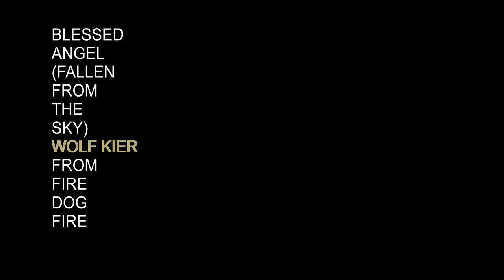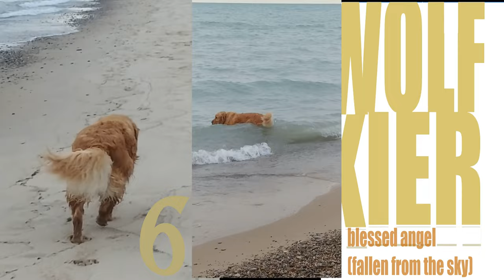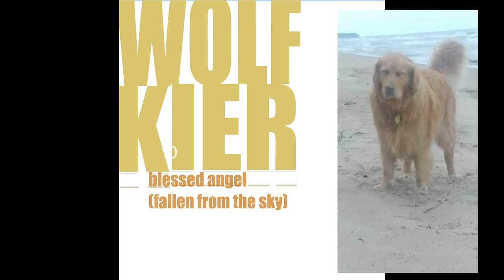Wolf Kier - Blessed Angel (Fallen From The Sky) Music Video ft Cooper Golden Retriever on beach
Wolf Kier - Blessed Angel (fallen From The Sky) official release video  from the album Fire Dog Fire on bandcamp  album released March 23, 2023
New Release: Track and video April 29, 2023.

My Golden Retriever, Cooper, stars in the music video from the second single release from the Fire Dog Fire album - he's stunned by his fever dream watching the sky fall on the an overcast stormy beach. Please comment on what you believe this song is about, subscribe if you haven't, (I'll sub you back) and share this thing to anyone with 3 minutes to watch and listen.   Video by Wolf Kier.
Hugs WK.

Check my daily Wolf Kier music playlist podcast for songs that need some high rotation love and give it a couple spins. I promise you'll enjoy what you hear in your commute or listen time :)

Playlist of my most popular songs on youtube... (give it a couple spins and share it with anyone you think will enjoy listening) Thanks.

Some folks say this one sounds a little Iggy Pop. He's a legend but I can't say I was shooting for that Any fans of Iggy Pop got an opinion?

LYRICS:
"Blessed Angel (Fallen From The Sky)" by Wolf Kier

I saw a blessed angel
Fallen from the sky
Thought I was gonna die
Oh what a sight!

Saw a blessed angel
falling from the sky

Sincerely do you want me to believe
that an angel fell right from the sky?
Sincerely do you expect me to believe
that an angel came
blessed angel right from the sky?

I crossed Arizona
barefoot on highway number 40
When I reached California
I said a prayer, I bought some shoes,
cos I learned all there was about singing the blues

Made a huge mess on the sidewalk!

End days down at Landsend
Why would I pretend?

These things never turn out well
TV came to see but couldn't tell
no commercials left to sell
wooden nickels in the wishing well

I saw a blessed angel (I swear it's true)
Fallen from the sky (between me and you)
Saw a blessed angel (I swear it's true)
falling from the sky (I thought I was going to die!)

that an angel cameblessed angel right from the sky?

ISRC QZX3P2312802